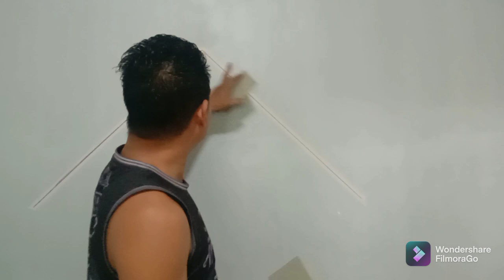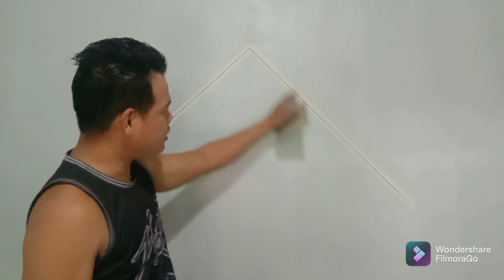Paano magkanto ng SPANISH GUTTER/END FLASHING sa tibong or SLOPE ng attic.